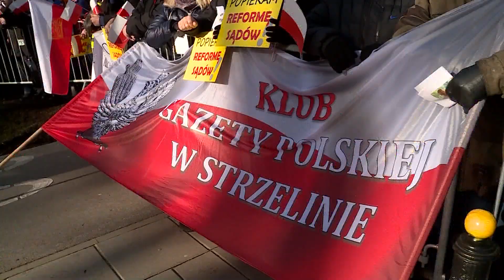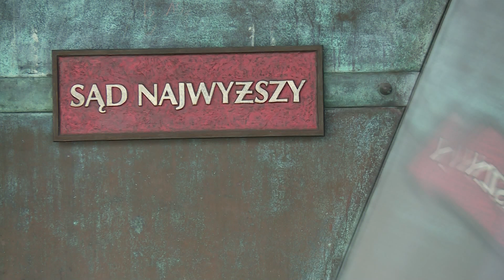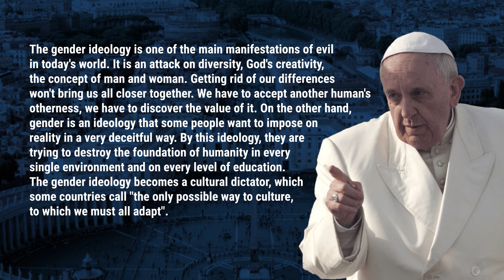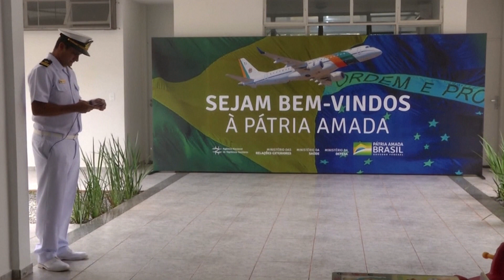Poland Daily News - 20 000 Poles gathered today in Warsaw to protest in support of judiciary reform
20 thousand Poles gathered in Warsaw today to defend the judiciary reform at a protest which took place in front of the Constitutional Tribunal in Warsaw. The participants of the assembly demanded that the European Union respect Poland's sovereign right to reform its judiciary.